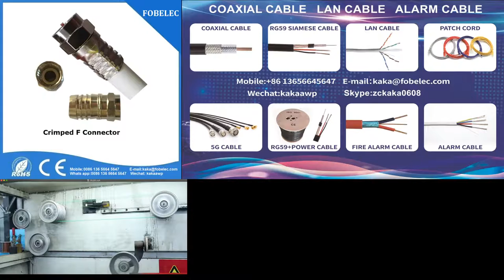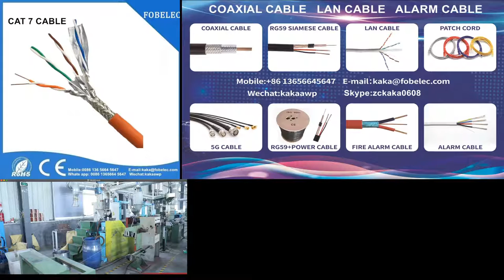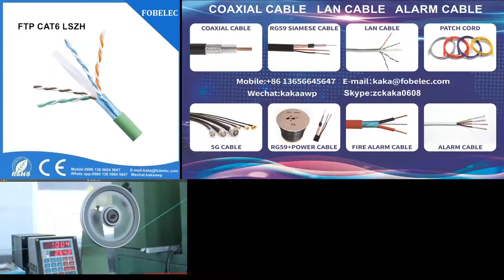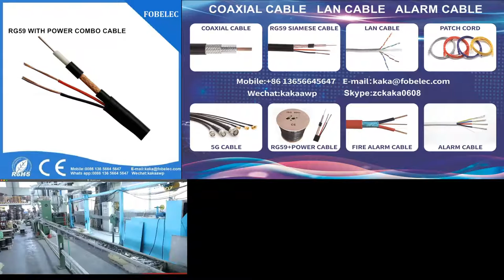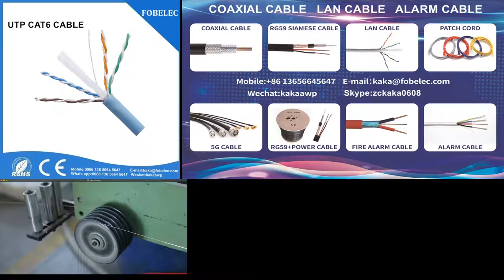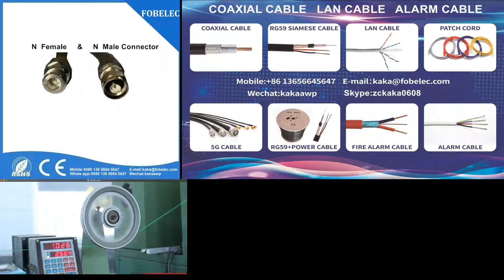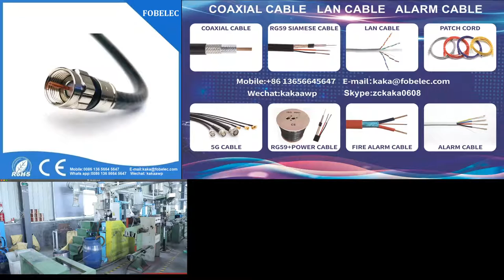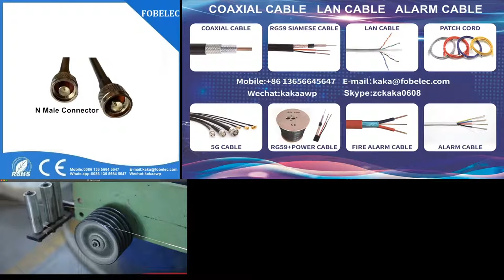RG59 SIAMESE CABLE FOR HIKVISION CCTV CAMERA